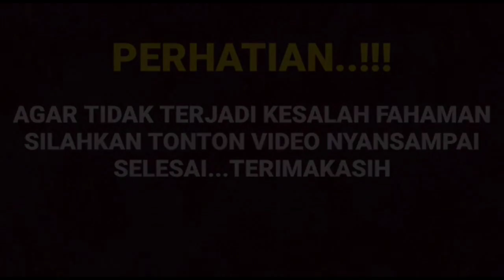Bikin baper parah ternyata di adegan tadi malam menyimpan keromantisan yang begitu mendalam ternyata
__SEKIAN & TERIMAKASIH___